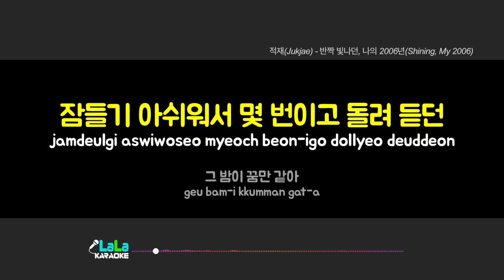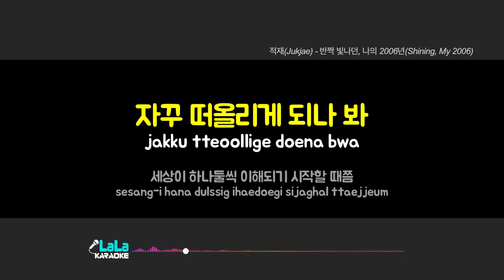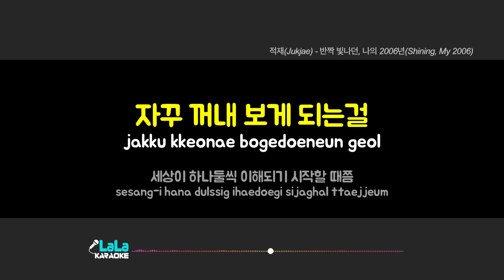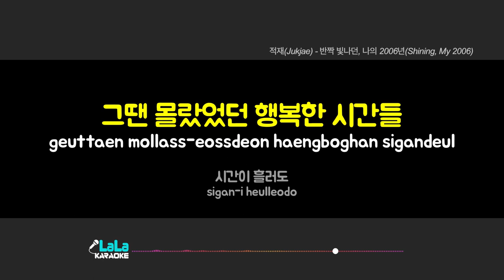적재 - 반짝 빛나던, 나의 2006년 (남자키 Male) 노래방 Karaoke LaLa Kpop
적재 - 반짝 빛나던, 나의 2006년 노래방 karaoke

적재 - 반짝 빛나던, 나의 2006년 노래방